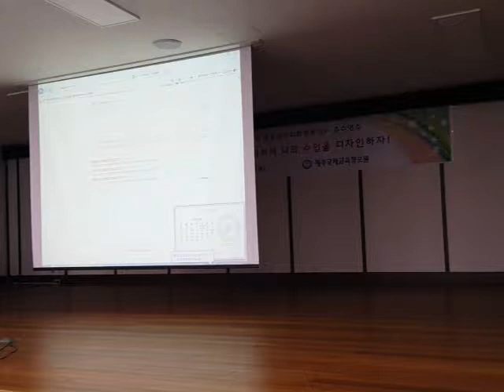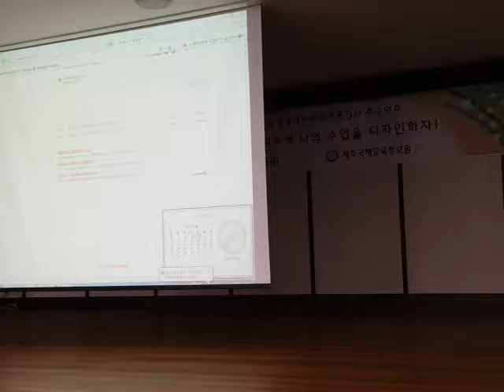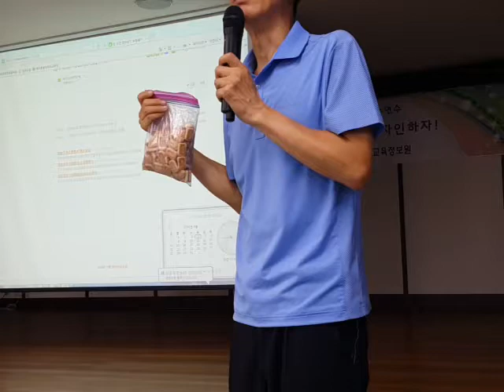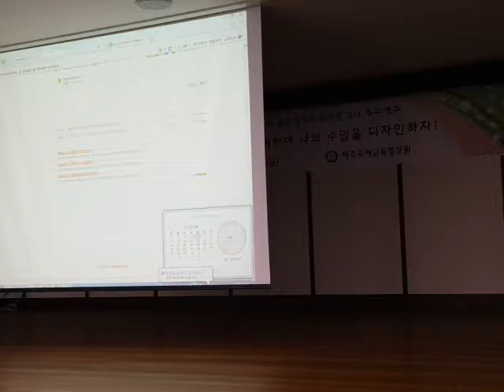제주 영전강 추수 연수 (2) 20160804 103759